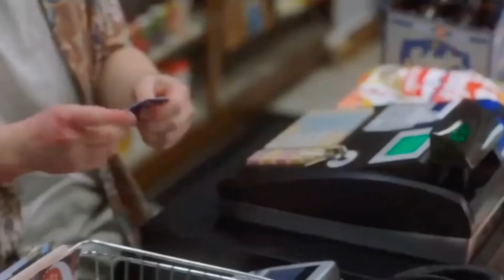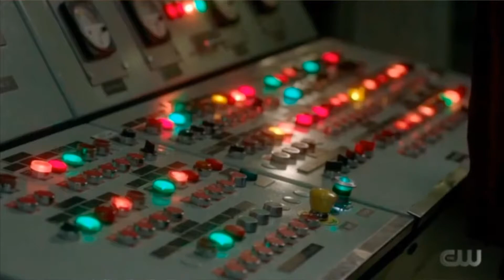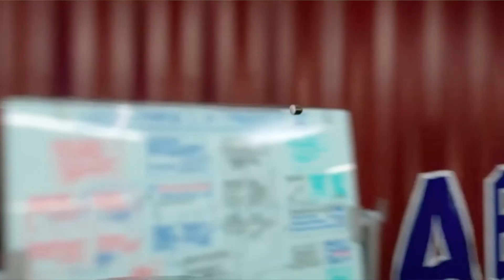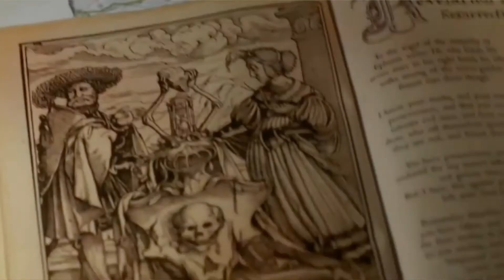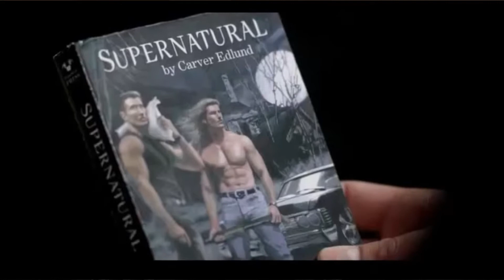Supernatural Archetypes Sam Winchester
This is a character analysis based on the Jungian Archetypes for the TV show character Sam Winchester.